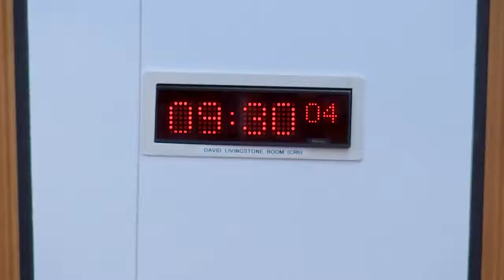Local Government, Housing and Planning Committee - 8 February 2022